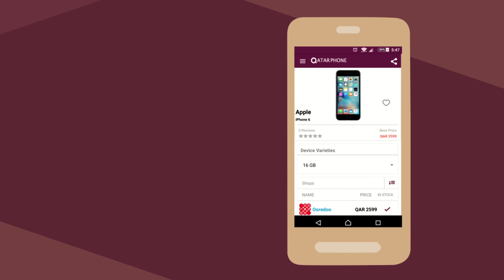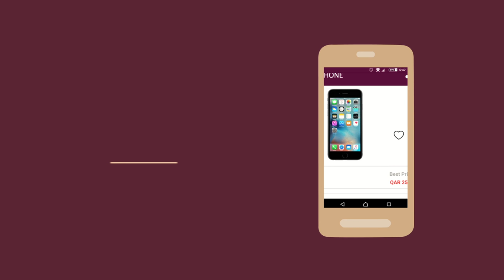Qatar Phone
Compare prices across stores in Qatar and find the lowest price for your phone!